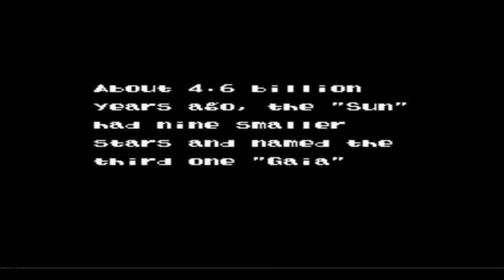Let's Play E.V.O. Search for Shit (???), by Anschovis M.D.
I am going to have to quit vodka. Might be last drunk games but let's see if more can be made tonight/today what time is it?

웃 웃 웃